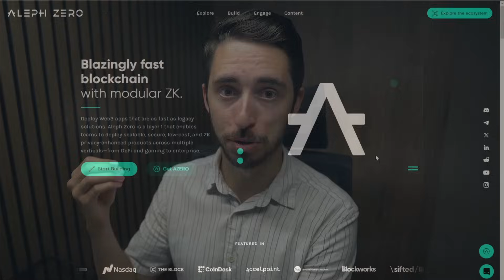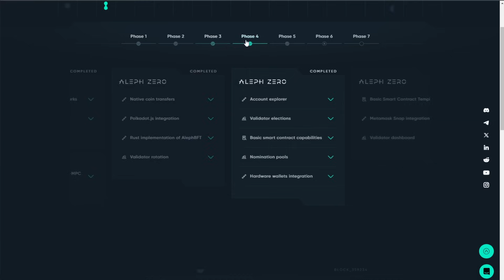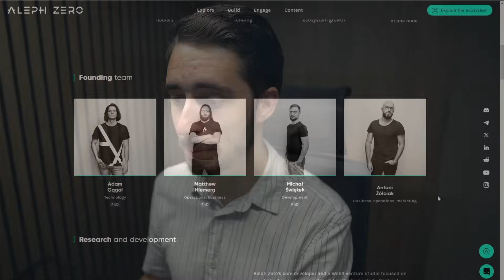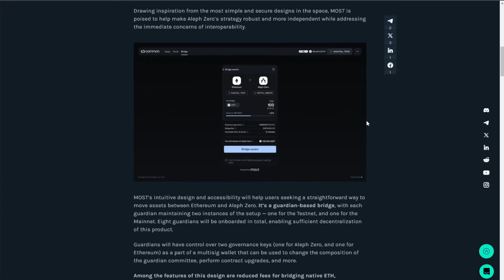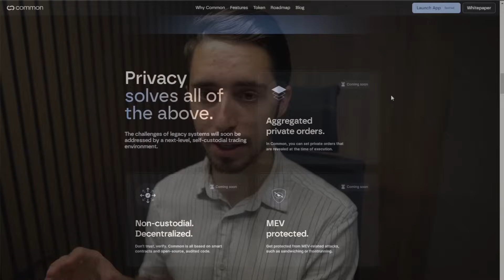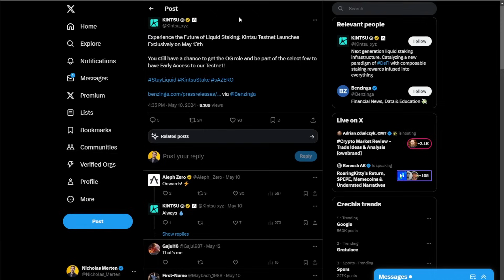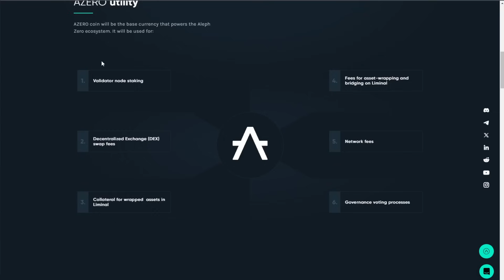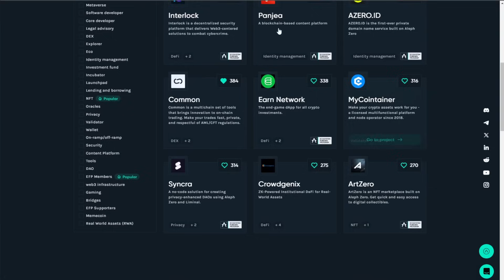Aleph Zero Review | The Next Major L1 Protocol In 2024?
Check out how you can be eligible for the Common Drop

00:00 - Intro
01:46 - Why Is Aleph Zero Such A Big Deal?
03:18 - Privacy Is The Biggest Barrier To Web3 & Crypto Adoption
05:18 - Aleph Zero's Ecosystem Is Progressing And Thriving
10:05 - Aleph Zero's Testnet Is Live
12:16 - Core Infrastructure & Liquidity Programs Are Coming
15:26 - Common & The Common Drop | The Biggest AZERO Drop This Year
19:19 - Kintsu, Syncra & Angelblock | Early-Stage Projects To Watch
21:40 - AZERO Token & Price Analysis
24:51 - Closing Remarks